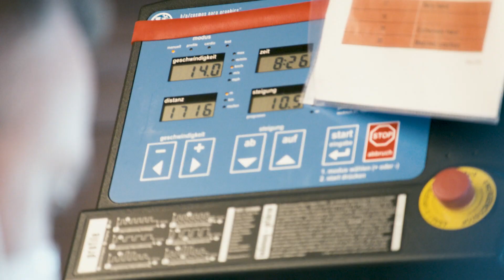F1 2021 RedBull Athletes Pierre Gasly - Yuki Tsunoda Pre-Season Performance Testing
F1 2021 RedBull Athletes Pre-Season Performance Testing | RedBull Athletes Performance Center

Fashion-focused livery launch reveals new colours for Gasly, Tsunoda in 2021

Scuderia AlphaTauri debuted their colours for the 2021 Formula 1 season as drivers Pierre Gasly and Yuki Tsunoda unveiled the team’s new look with the livery for their AT02 racecars. The setting was a fashion-forward launch in the all-new showroom of AlphaTauri, Red Bull’s premium fashion brand.

Salzburg (AUSTRIA) – Formula 1 team Scuderia AlphaTauri served up a stylish preview of the new F1 season with a presentation of its 2021 livery alongside key looks from the upcoming Autumn/Winter 2021 collection of Red Bull’s premium fashion brand, AlphaTauri. The launch – held at AlphaTauri’s new showroom in Salzburg, Austria and presented digitally – marked the first time that drivers Pierre Gasly of France and Yuki Tsunoda of Japan have appeared together as teammates.

After a successful first season racing in AlphaTauri colours, the Italian outfit is looking to challenge the top of the ultra-competitive midfield in 2021, and the two young drivers have been assigned clear-cut roles. Gasly is Team Leader. The 25-year-old, who made his Formula One debut with the team in 2017 under its former name, Scuderia Toro Rosso, has earned two F1 podiums. During the 2020 campaign, Gasly’s maiden win at Monza was a defining moment for him and the team under its new name.

Tsunoda, 20, is the first Japanese driver to race in F1 since 2014, his promotion coming off the back of a fast, four-season trajectory from winning the 2018 F4 Japanese Championship and finishing third in the 2020 FIA F2 Championship to entering the top-level ranks this year. Expectations are high for his rapid style of learning to complement the experience of Gasly.

“The decision to go for Pierre and Yuki in 2021 was taken because Scuderia AlphaTauri’s philosophy is still to give talented young drivers from the Red Bull Junior Program the opportunity to step up to F1 and to educate them – this is why Yuki now gets his chance,” explained Team Principal Franz Tost. “With Pierre on Yuki’s side we have an experienced driver, who can help our Japanese rookie to develop faster, but at the same time we can aim for good results. I think this pair is the best possible scenario to achieve both our targets, and I’m also confident this will be a successful one.”

In 2020, Scuderia AlphaTauri won best livery by a landslide, and the team’s all-new, matte blue and white racecar livery took center stage with the drivers at the fashion event, anticipating the 2021 model that will debut at pre-season testing in Bahrain on 12 March. The test is the precursor to an unprecedented 23-race schedule, and in preparation for the demanding calendar both drivers have spent time at Red Bull’s Athlete Performance Center for intense fitness testing.

“I’m ready to take on the role of team leader. Yuki is a very quick driver, and he will help us move the team forward – we will work together to achieve that,” said Gasly, the team’s all-time top points scorer. “I really believe last year was the team’s best in terms of the way it worked, the development, the performance and the way it managed the race weekends. I’m always hungry for more, and I’m sure we can achieve great things in 2021.”

Tsunoda, who was honored with the Anthoine Hubert Award for best Formula 2 rookie in 2020, added, “I’ve been lucky enough to spend some time with Scuderia AlphaTauri ahead of the season, so I’m already developing strong relationships and learning a lot from them – including Pierre, who is an incredible talent. My main goal is to learn quickly and deliver results as soon as possible, and I’m really excited to get started.”

The launch at the AlphaTauri Showroom not only gave Gasly and Tsunoda a preview of the AlphaTauri Autumn/Winter 2021 fashion collection, but the drivers had the chance to select their new off-grid looks ahead of the season start.

Ahmet Mercan, CEO AlphaTauri, summarized: “This is a triple reveal at a unique point of time: a new AlphaTauri Showroom where fashion meets F1, a first look at the AW21 AlphaTauri collection and the unveiling of the new Scuderia AlphaTauri F1 livery and driver pairing.”

Scuderia AlphaTauri fans don’t have long to wait for racing action: The FIA Formula 1 season kicks off at the Bahrain Test on 12-14 March, in preparation for the Bahrain Grand Prix on 28 March.